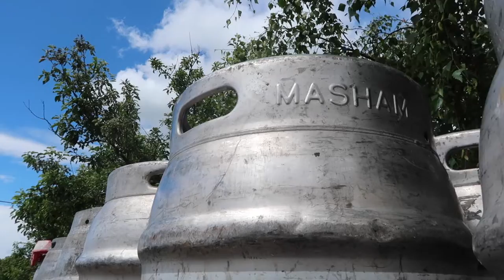Begbies Traynor Group Boots, Bikes, Beer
And you thought we were just cyclists?!

Struggle Events hosted a corporate Bike & Hike event for Begbies Traynor Group from Black Sheep Brewery in Masham.

While cycling staff and clients headed out on the bike around North Yorkshire for a networking ride, hikers enjoyed a 10-mile networking hike through the River Burn Valley to the Druid's Temple and Swinton Bivouac.

Both cyclists and hikers met back at the brewery in perfect timing to enjoy a fantastic steak pie and chips, sticky toffee pudding and some well-deserved Black Sheep Beers.

Looking for an inclusive corporate day, combining cycling and walking?